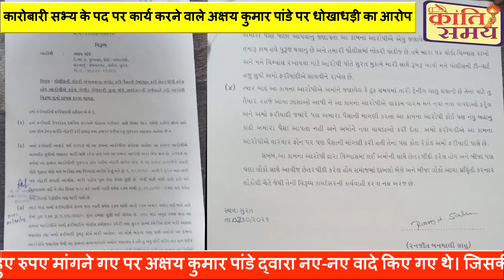भाजपा के कारोबारी सभ्य के पद पर कार्य करने वाले अक्षय पांडे पर धोखाधड़ी के मामले में शिकायत दर्ज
आसपास की खबरें आप के पास क्रांति समय के साथ

क्रांति समय ऑनलाइन न्यूज पोर्टल
दैनिक समाचारपत्र

➡️ Once I have received your your message and determine you are the proper owner of this
     content I will have to removed immediately.